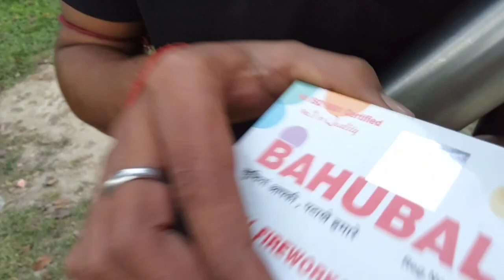Milton Water Bottle VS Big Bahubali VIP Experiment 😱🎇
Milton Water Bottle VS Big Bahubali VIP Experiment 😱🎇 crackers diwali ‎@MR. INDIAN HACKER